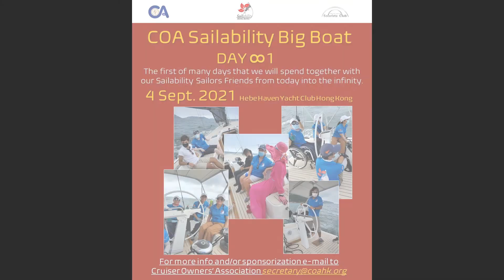Sailability Training Day 2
Founded in 2009 and with our official opening day in 2010, 'Sailability Hong Kong' provides the opportunity for anyone with a disability (physical or intellectual) to learn to sail or have a water based experience. Whether aged 7 or above, we believe that sailing increases self-confidence, independence, responsibility and self-esteem whilst learning and having fun.

To date, 4,500+ different people with a disability or other life challenges from within the Hong Kong community have sailed with us, many coming back time and time again.

We now conduct 3,950 - 4,250 individual sailing lessons weather permitting each year.

in 2016, we introduced new programs to allow more senior sailors to use our facilities as part of their rehabilitation following a major accident and/or illness.

In 2019/2020, we developed further programs for the deaf, blind, spinal injuries, brain injuries, muscular dystrophy and mental wellness groups. In addition, we held our first sailing course for the elderly, ethnic minority groups and those on low income.

In fact we support EVERYONE to have the opportunity to learn to sail!!